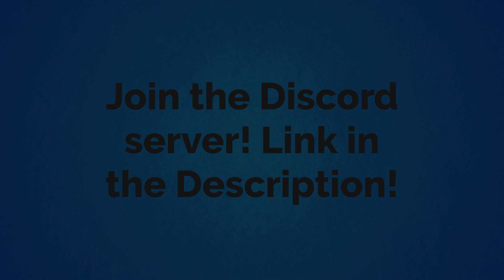Rosie and Boris turn CT Cool into a giant/Stepped on/Grounded